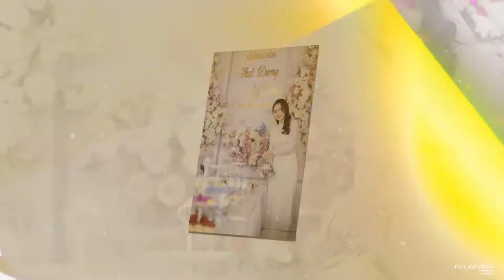LỄ ĐÍNH HÔN - NHẬT DƯƠNG & MỸ DUNG [PVA HO DINH]